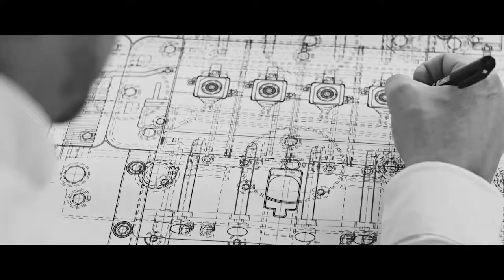Developing the Leaders of Tomorrow | Dynacast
At Dynacast we believe in investing in our future. Whether refining components or nurturing people, we aim to go the extra mile, developing the very best for the future. The Dynacast Management Development Program (DMDP) is designed to develop soon to be graduates like yourself into future leaders of Dynacast International.

The program immerses recent college graduates into unique roles over the course of three years. The selected graduates will work in a broad range of disciplines across a wide variety of environments and countries. The goal of the program is to expose these individuals to our world class manufacturing process and teams, gaining relevant experiences that build upon one another throughout each rotation.

Learning Through Global Experience

We believe in learning through experience in one of our many global locations. The program includes four to six, six month rotations at uniquely different Dynacast locations in the world over a three year period. Each role is distinct, but they all inherently have a large degree of cross-functionality.

Disciplines Include:

Engineering
Design Engineer
Tooling Engineer
Process Engineer
Program Management
Operations & Production
Production Supervisor
Manufacturing Engineering
Quality Engineering
Customer Service
Sales Engineering

Potential Locations Include:

Austria
China
USA
Germany
Mexico
Singapore
Spain
Italy
UK
Canada
After completing each rotation, the graduates will be required to perform a one to two-month Special Best Practice Project (SBPP) working for Global Operations and will travel between facilities in Europe, Asia and the Americas.  After completion of the SBPP, and prior to completion of the DMDP, graduates will be required to complete a final six-month Special Systems or Technology Transfer Project, which will span all regions of the company.

The Dynacast Management Development Program accelerates the participating graduates’ professional and leadership development through intense training, mentorship and additional educational courses. Participants will be able to network extensively throughout the company and continue their development through business education programs, while receiving mentorship from Dynacast’s Senior Management, including the CEO who started in a program similar to DMDP.

Are You a Future Dynacast Leader?

We are looking for individuals that enjoy a growth-centric atmosphere, are comfortable taking on high-impact responsibilities from day one, and who will enjoy the benefits of working for a world leader in a culture dedicated to pushing the limits of what’s possible. DMDP participants are self-motivated with proven track records of teamwork, leadership, ambition and commitment to establishing and achieving goals. DMDP participants must be comfortable in a dynamic environment and respond to challenging rotation assignments across all facets of the Dynacast business all over the world.

Requirements

A recent college graduate with a bachelor’s or master’s degree in engineering or a related field is preferred.  Emphasis on Mechanical, Material or Industrial Engineering with a minimum 3.5 GPA
Relevant engineering related research or work experience
Demonstrated leadership ability
Excellent oral and written communication skills; multiple languages a plus
Must be flexible - willingness to relocate globally at least three times within a 48 month period

Dynacast. Driving the Future Forward

Dynacast works with organizations all over the world, helping bring their ideas to life with the highest quality precision engineered metal components on the planet. As leaders in the field of manufacturing precision engineered die cast components, we’re committed to driving the future of precision metal components forward. Our customers come from virtually any industry including the automotive, safety, consumer electronics, telecommunications, and healthcare industries and more.

Dynacast is headquartered in Charlotte, NC USA and operates 23 manufacturing facilities in 16 countries covering North America, Europe and Asia.